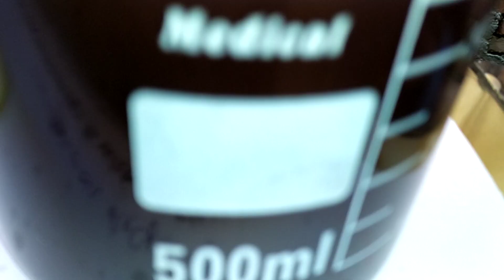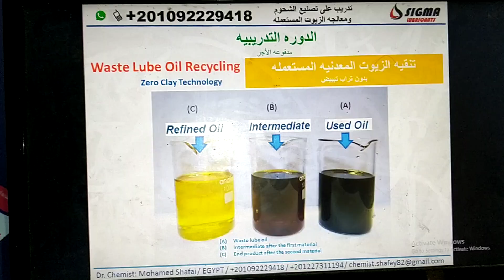تدوير زيت مستعمل simple bleaching of used engine oil after distillation WITHOUT CLAY 00201092229418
تدوير زيت مستعمل
simple bleaching of used engine oil after distillation WITHOUT CLAY 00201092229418